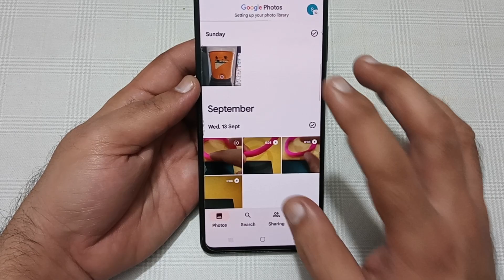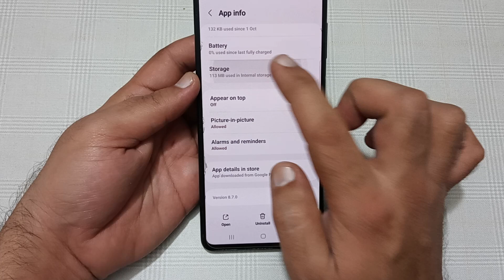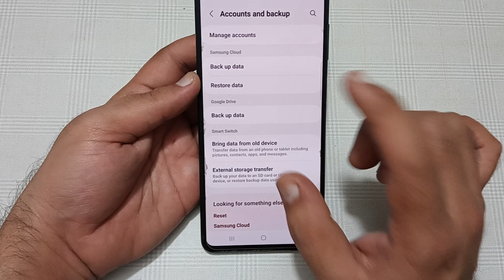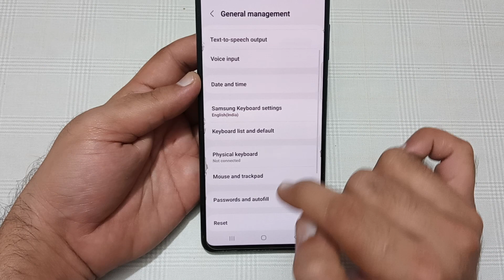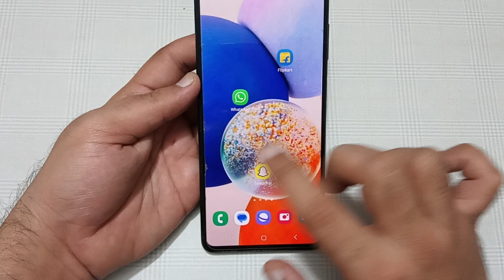Samsung galaxy a14 mein storage kaise Khali Karen, how to clear storage in Samsung galaxy a14